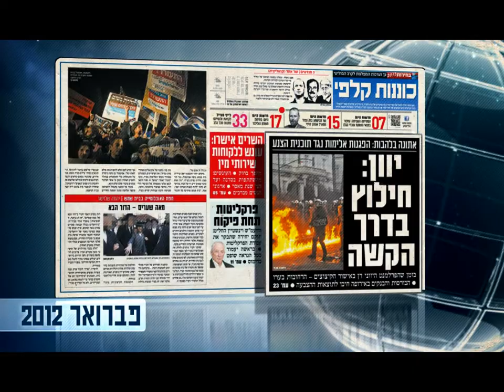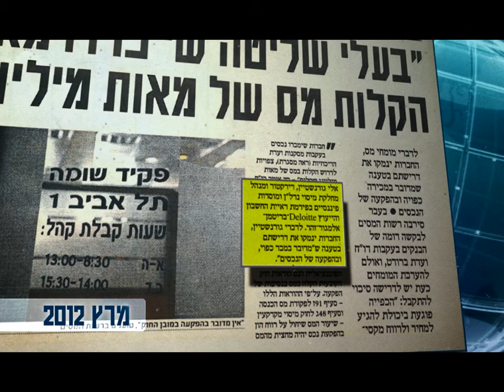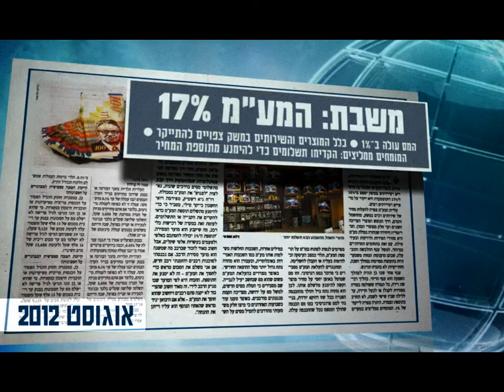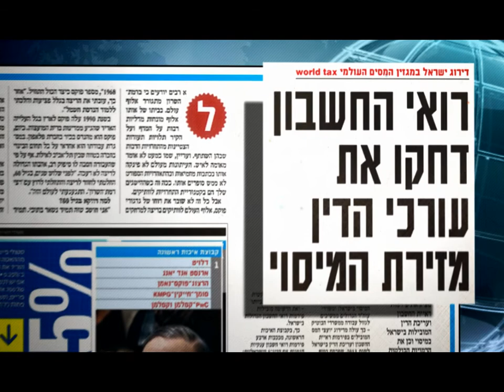Deloitte Articles H264